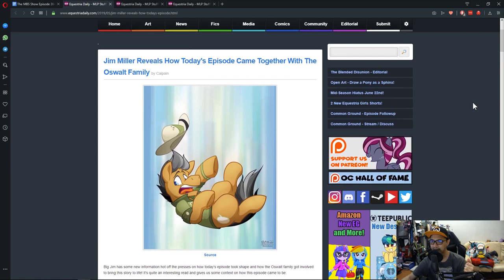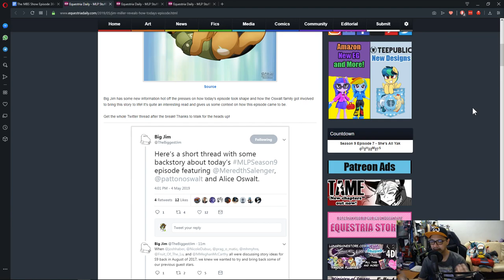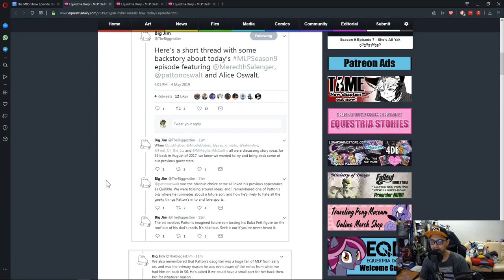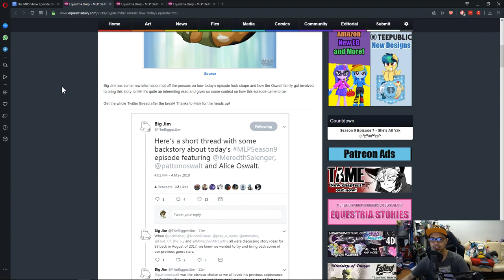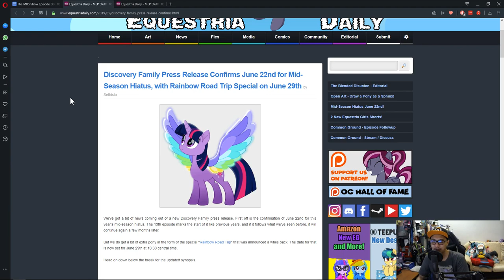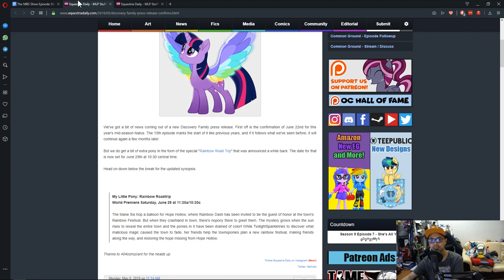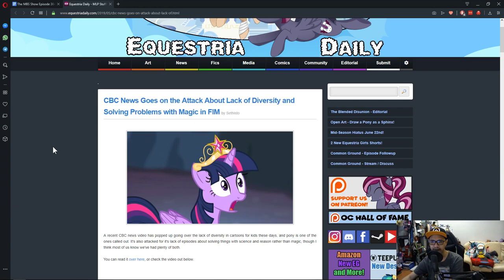The MBS Show Episode 364: So That's How It Happened